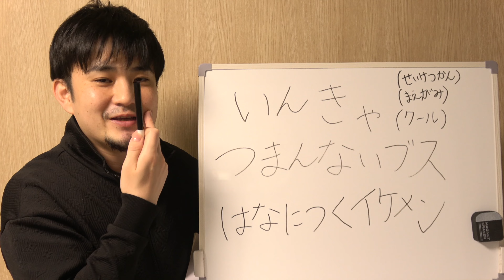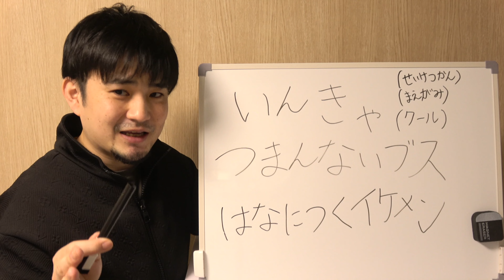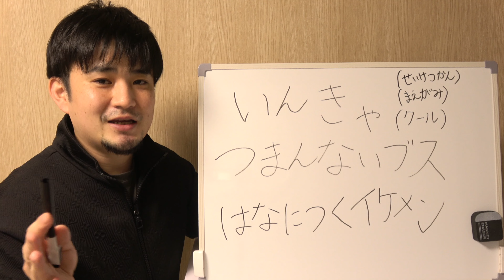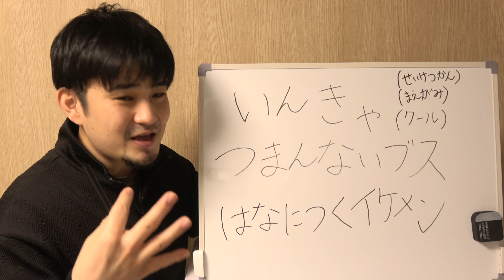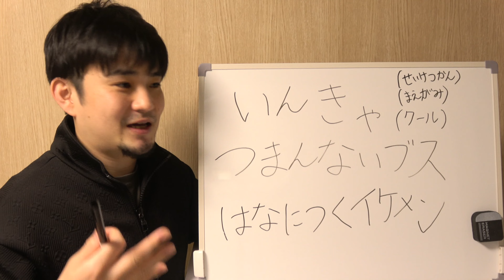こんなやつは終わってる！稼げないマジシャンの特徴３選！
コミュニティーへの参加はこちらから